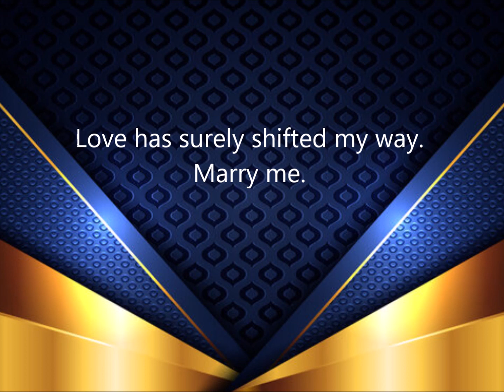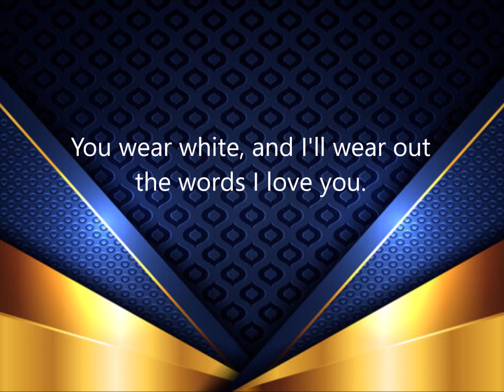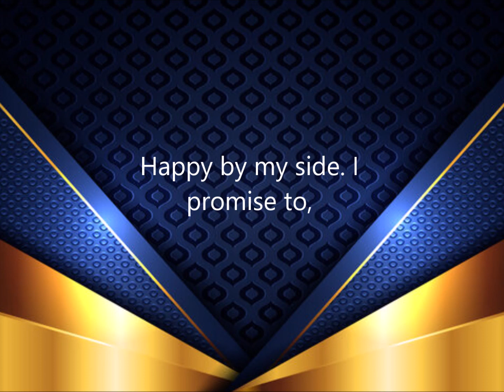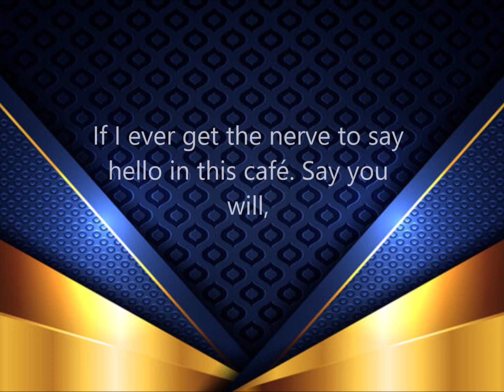Marry Me Train Lyric Video